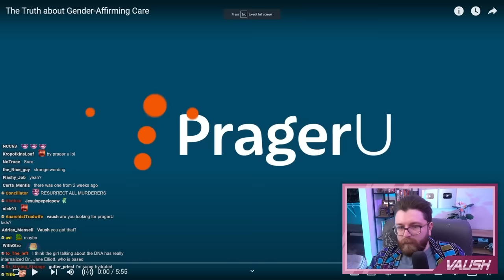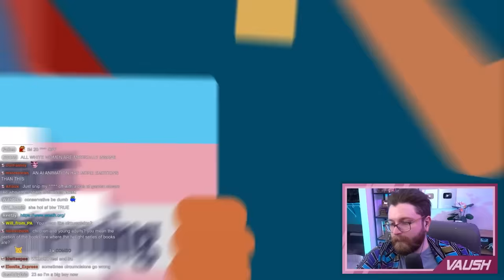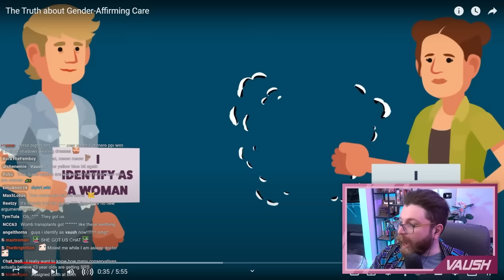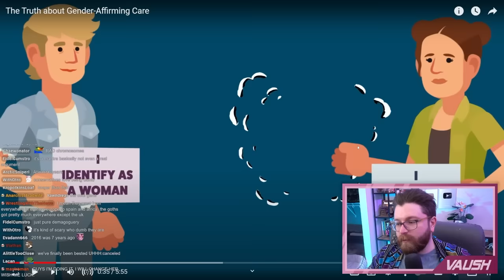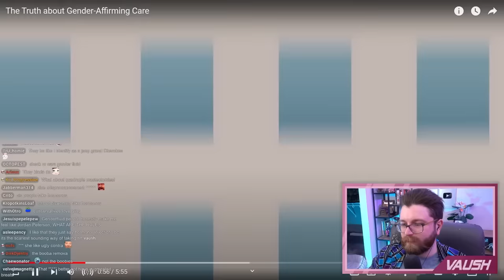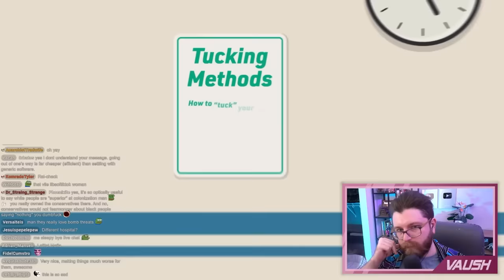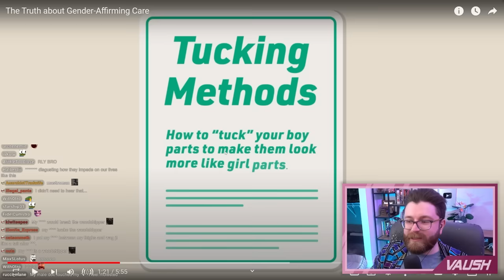Debunking DERANGED Anti-Trans Prager U Propaganda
🌟 Other Socials 🌟